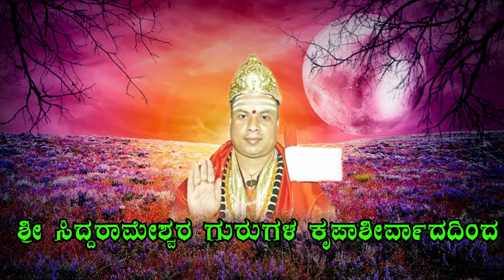Brahma Madidha Maniyu | ಬ್ರಹ್ಮ ಮಾಡಿದ ಮನೆಯು | ಚಿಕ್ಕು ಬೂದುರು ಪ್ರಭು | ಕಡಕೋಳ ಮಡಿವಾಳಪ್ಪ ಪದ